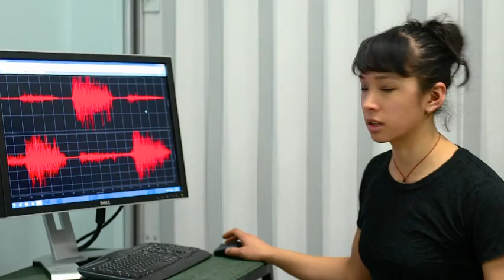2014 LiveBIG: Powered Prosthetic feature (Michigan)